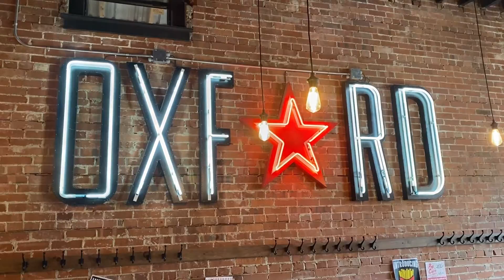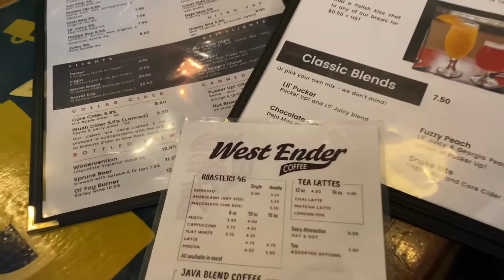The Oxford Tap Room & West Ender Coffee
A few weeks ago I stopped by the Oxford Taproom and found it thoroughly enjoyable.

Beer and coffee. Two of my favourite things.

West Enders coffee uses local Roastery 46 beans & I gotta say, those are yummy beans.